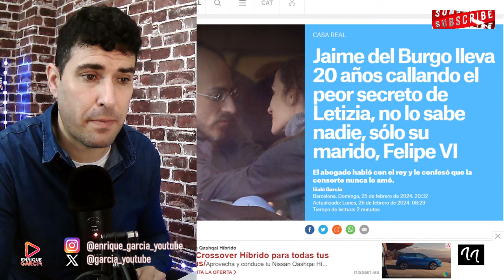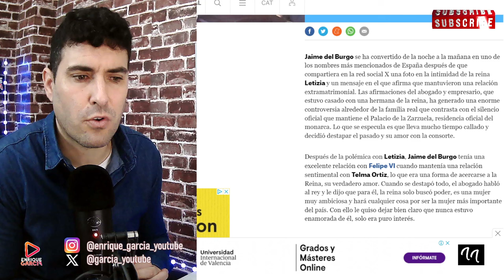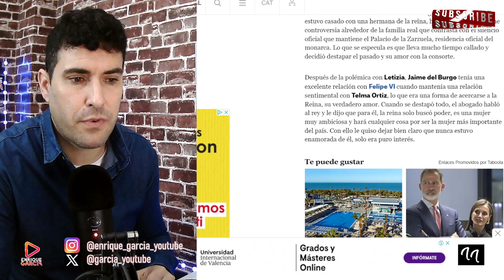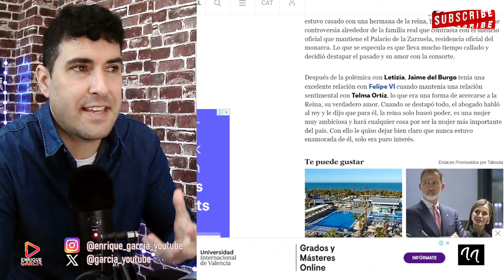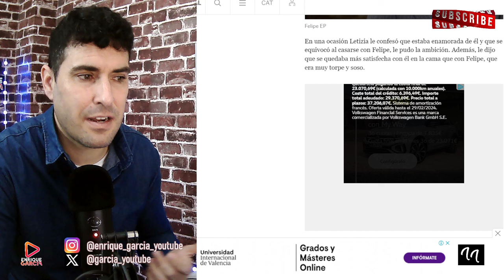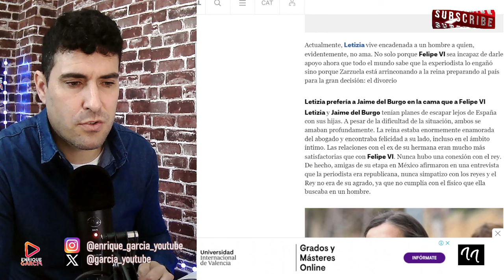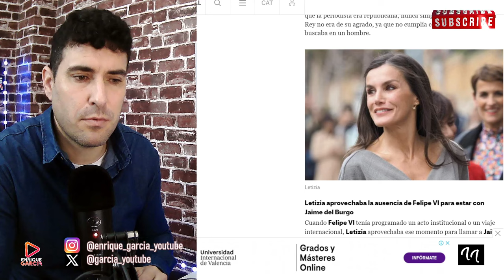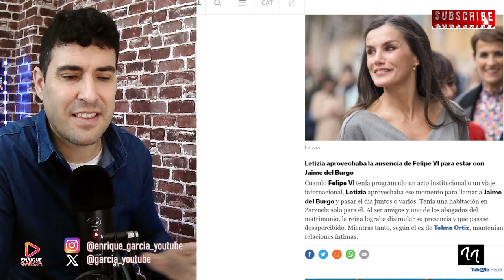JAIME DEL BURGO REVELA EL MAYOR SECRETO DE LA REINA LETIZIA QUE ENFADA A FELIPE Y PREPARAN DIVORCIO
GRUPO WHATSAPP AVISOS DIRECTOS Y VÍDEOS👇
X @garcia_youtube
SI QUIERES SER INFLUENCER